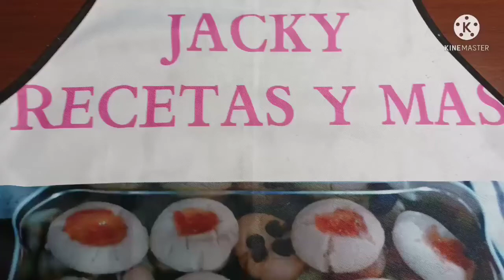Arroz Amarillo con Masas de Cerdo Fritas.10/14/2021.